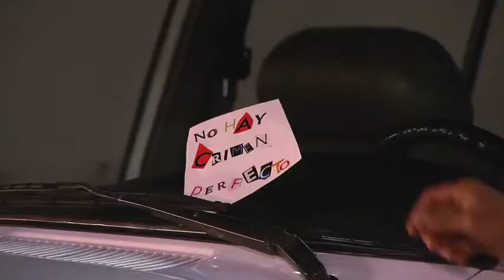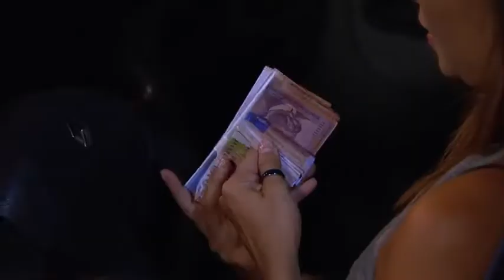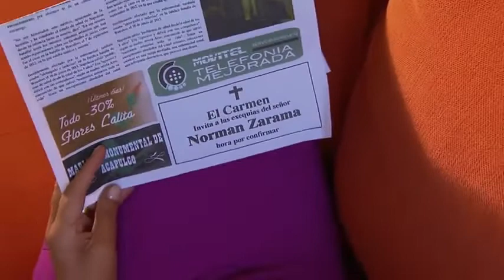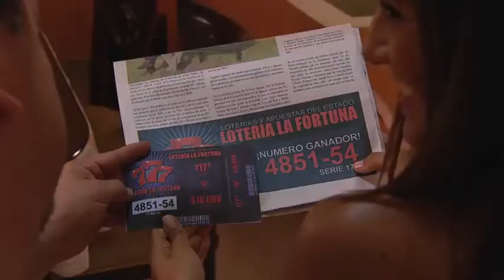Las muñecas de la mafia cap.8